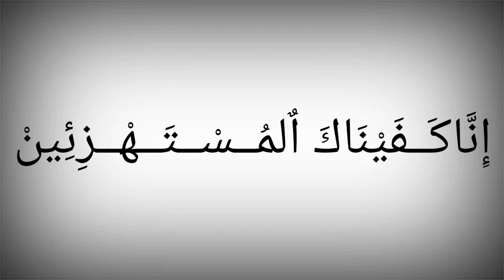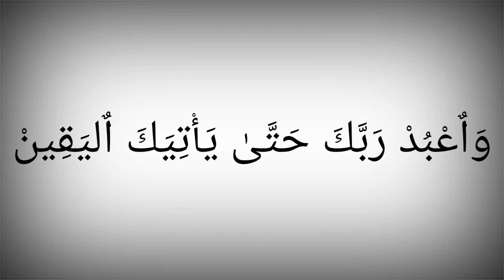مهلاً يا أعداء الإسلام ⚔️ رداً على النجس زكريا بطرس مقطع لـ الداعيه محمد بكر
يمكنكم متابعة الداعيه محمد بكر عبر حساباته الرسميه على جميع منصات التواصل الإجتماعى 👇🌺👇🌺👇
فــــيــس بــوك 👇👇👇👇